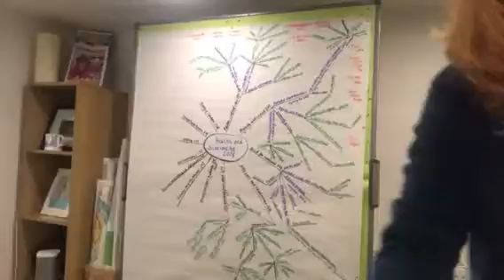Mindmap of the regulations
As part of my preparation for my CQC interview I have created a mindmap of the Health and Social Care Act 2008, and how we are delivering this through Wellbeing Teams.